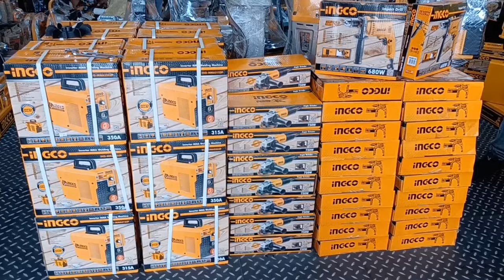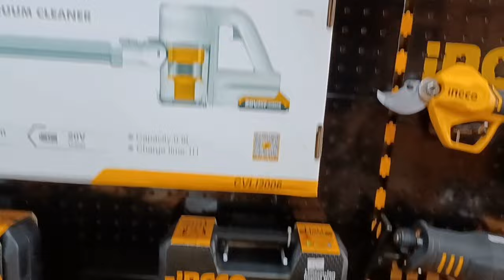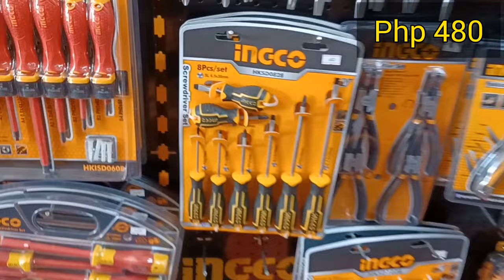Murang Powertools | Prices Check of Ingco Tools. Isa-isahin natin kung magkano sa mismong store.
I bought some of my personal tools then I took this video to give you an idea on latest prices. Please note that the prices are dated September 2022. You can still check the current price online.

Skype: ynad.llanes
Location: Lipa City, Batangas

Portrait & Paintings on Canvas
Car Vinyl Stickers/Decals
Furniture Repair & Making